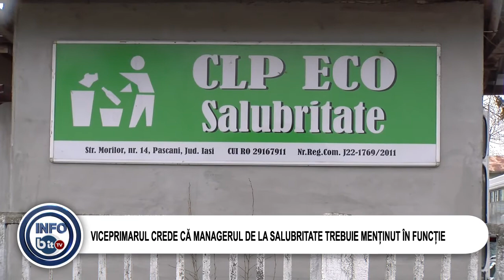VICEPRIMARUL CREDE CĂ MANAGERUL DE LA SALUBRITATE TREBUIE MENȚINUT ÎN FUNCȚIE